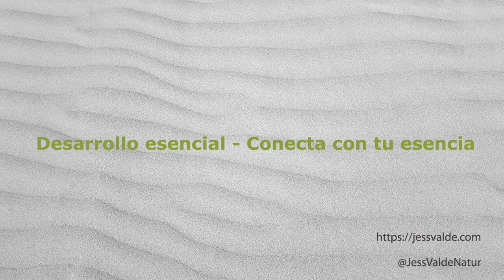¿Decidimos ser libres? 🧘 Conecta con tu esencia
cómo sentirse libre
ser libres
amor propio
libertad
inteligencia emocional
el valor de la libertad
pensamiento positivo
autoconocimiento
motivación personal
libertad en pareja
libertad emocional
libertad laboral
Salud física y emocional
Crecimiento personal
Salud y equilibrio
Autoconocimiento
Charlas saludables
Jess Valde
jess valde yoga
tribunatur
mujernatur
Piensa primero que es para ti ser libre

Hoy es 02/02/2022, un día muy especial para la numerología.

En este día se abre un portal energético que nos ayudará a actuar desde el corazón, soltando miedos y dejando de autoboicotearnos.

En este día tan importante para los que buscamos conectar con nuestra esencia, quiero dejarte un fragmento de esta mesa redonda de mujeres empoderadas que es TribuNatur sobre un tema tan peliagudo como la libertad en un momento tan complicado socialmente como el que estamos viviendo.

✨✨Sígueme ahora en mi cuenta de Instagram @jessvaldenatur para enterarte de esta y muchas otras cosas, y descubre qué regalo 🎁 tengo para ti en mi BIO✨✨

Feliz día y Feliz vida
Hari OM